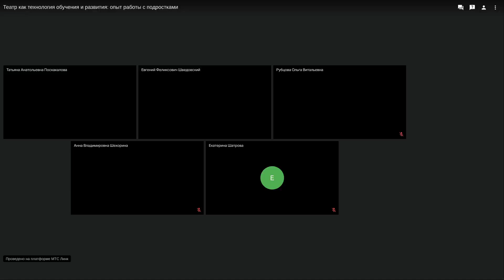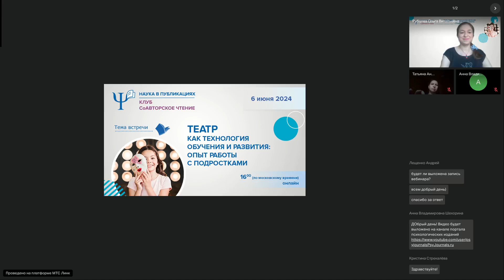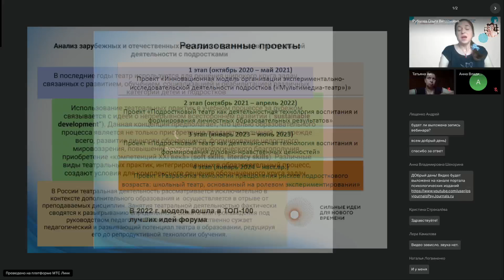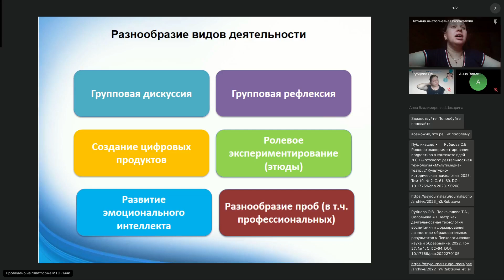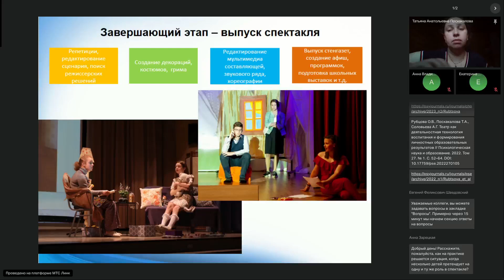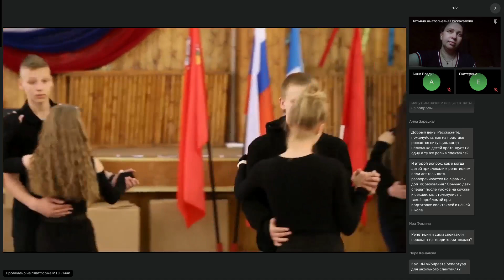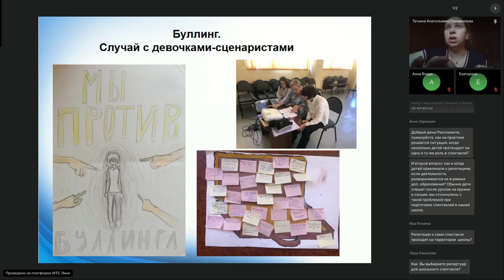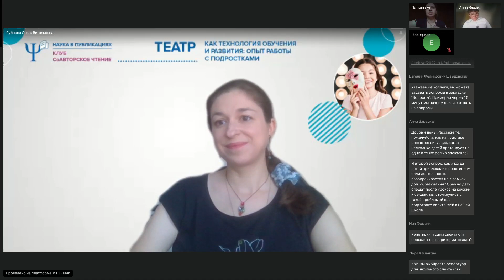Театр как технология обучения и развития опыт работы с подростками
6 июня 2024 года при поддержке Точки кипения МГППУ состоялся вебинар читательского клуба «СоАвторское чтение» из цикла «Наука в публикациях», посвященный опыту реализации школьного театра для подростков.

Спикеры:
Рубцова Ольга Витальевна, кандидат психологических наук, руководитель Центра междисциплинарных исследований современного детства МГППУ;
Поскакалова Татьяна Анатольевна, научный сотрудник Центра междисциплинарных исследований современного детства МГППУ

Публикации по теме мероприятия:

1) Рубцова О.В. Ролевое экспериментирование подростков в контексте идей Л.С. Выготского: деятельностная технология «Мультимедиа-театр» // Культурно-историческая психология. 2023. Том 19. № 2. С. 61–69. DOI: 10.17759/chp.2023190208;
2) Рубцова О.В., Поскакалова Т.А., Соловьева А.Г. Театр как деятельностная технология воспитания и формирования личностных образовательных результатов // Психологическая наука и образование. 2022. Том 27. № 1. С. 52–64. DOI: 10.17759/pse.2022270105

Календарь вебинаров и встреч проекта «Наука в публикациях» на 2024–2025 гг.